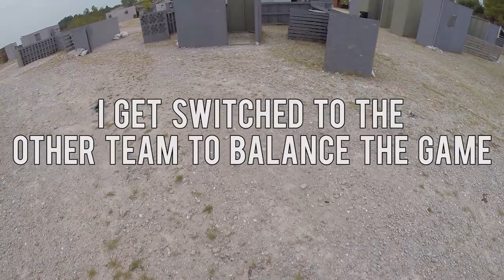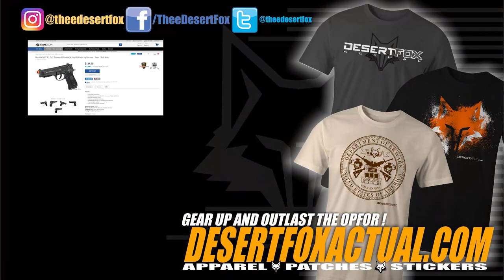SURPRISE MOTHER F---!!!! | The Rock Airsoft (G&G M92)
Surprising bad guys at the Rock Airsoft in Bolivar, Missouri with the G&G M92 green gas powered blow back airsoft gun.